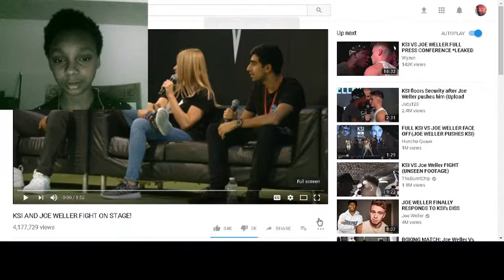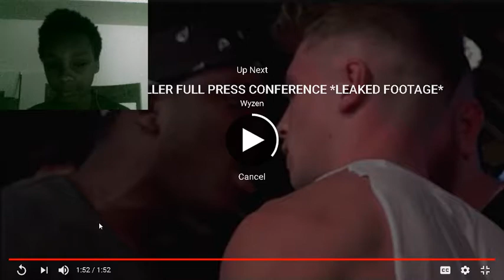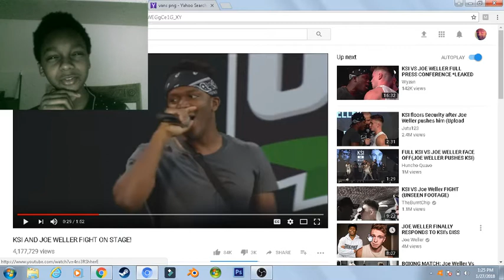VLOG CHANEL??? | KSI VS JOE WELLER